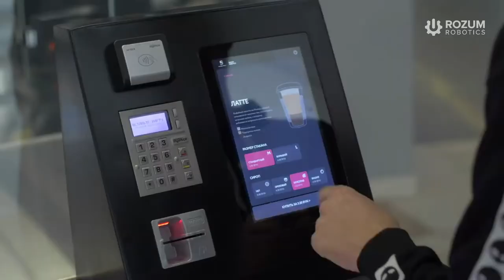Robotic Barista in the BBC programme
Oh yeah! We are on BBC Click! (sounds of happiness)

This weekly BBC show covers technology news and recent developments in the world of technology and the Internet. Our robot barista became a guest in the July episode dedicated the food technologies.

Pssst, starting the next week we will tell more about our robotic barista and Rozum Café!
How it works, why robots will not replace real baristas but help them, how you can rule your own robo-cafe, and much more.